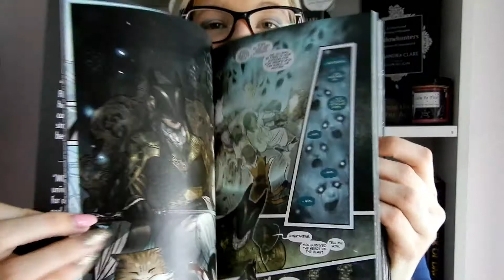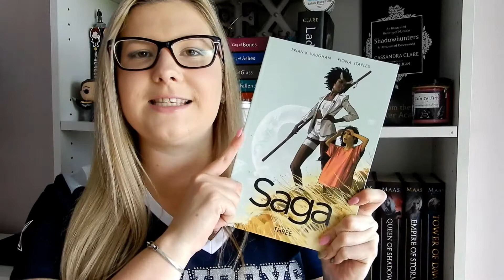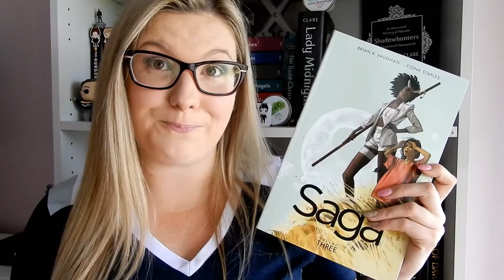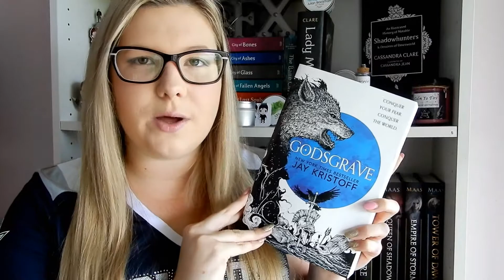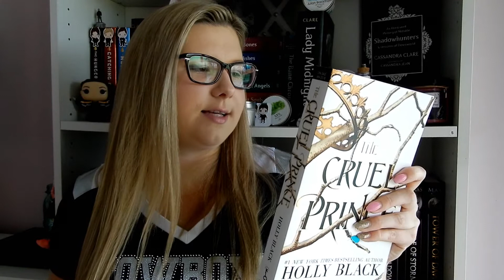November Wrap Up \\ December TBR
Add Me!